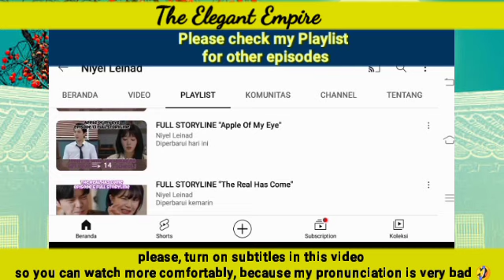EPISODE 19 STORYLINE | Apple Of My Eye 금이야, 옥이야